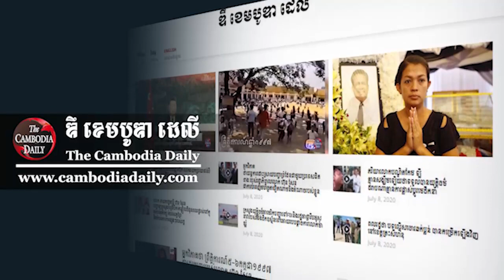បណ្ឌិត សូ ណារ៉ូ៖ លោក សម រង្ស៊ី ទាល់តែយកជីវិតធ្វើជាដើមទុន ទើបអាចទៅរួច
បណ្ឌិត សូ ណារ៉ូ អតីតអគ្គទីប្រឹក្សាសា្ថនទូតខ្មែរប្រចាំប្រទេសឥណ្ឌូណេស៊ីមានប្រសាសន៍ថា ក្រុមតំណាងរាស្ត្រគួរត្រលប់ចូលប្រទេសវិញ ព្រោះរាស្ត្រអ្នកជាអ្នកបោះឆ្នោតជូន។ លោកក៏លើកឡើងដែរថា លោក សម រង្ស៊ី ទាល់តែយកជីវិតធ្វើជាដើមទុន ទើបអាចទៅរួច។